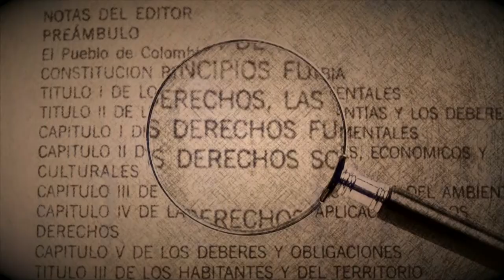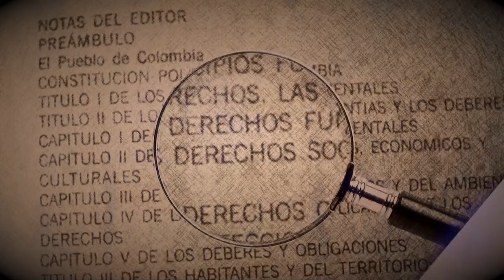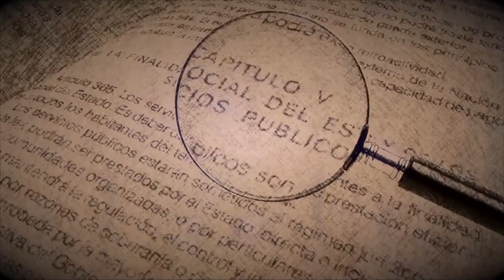AL DERECHO. EMISIÓN 24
TEMA: DERECHOS DEL MEDIO AMBIENTE